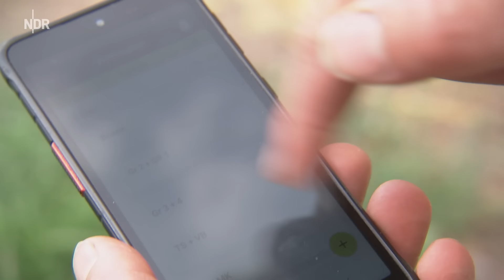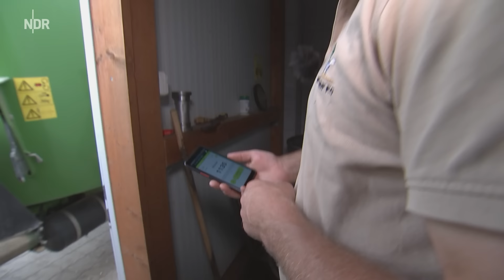Re-Upload: Hauke und Claas: Viele Kühe machen Mühe | Auf'm Trecker Folge 36 | NDR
Aufgrund eines kleinen, technischen Fehlers haben wir den Film für Euch erneut hochgeladen:

Diese beiden gehen mit Mut und Leidenschaft in ihr Abenteuer Landwirtschaft: Claas Schnackenberg und Hauke Johanna von Salzen betreiben in Quelkhorn in Niedersachsen einen Milchviehbetrieb mit rund 300 Milchkühen. Das Paar ist Anfang 30 und hat sich den Hof Anfang 2023 gekauft - eine große Investition.

Während Claas auf einem Hof groß geworden und gelernter Landwirtschaftsmeister ist, ist Hauke Johanna Quereinsteigerin. Sie hat Groß- und Außenhandelskauffrau gelernt, Betriebswirtschaft studiert - und ist jetzt mit Herzblut Milchvieh-Halterin. Zur Familie gehören noch zwei Kinder. Die Tage lang, die Aufgaben vielfältig.

Ein wichtiger Baustein für den Erfolg des Betriebes ist das Futter: Nur mit perfekt zusammengestelltem Futter geben die Kühe genug Milch. Und nur dann rechnet sich der Hof langfristig. Jeden Tag müssen so immense Futtermengen auf dem Hof bewegt werden - da ist Teamwork angesagt.
Autorin: Maike Albrecht (Dokness)
Redaktion: Marcus Hansel